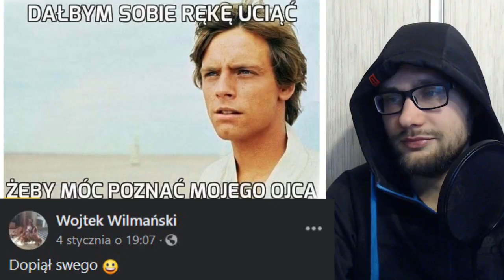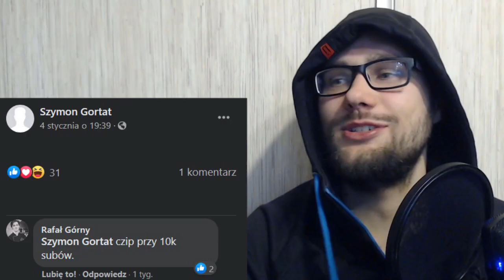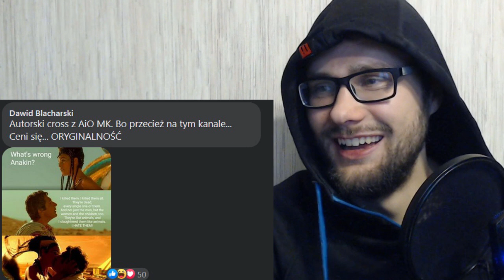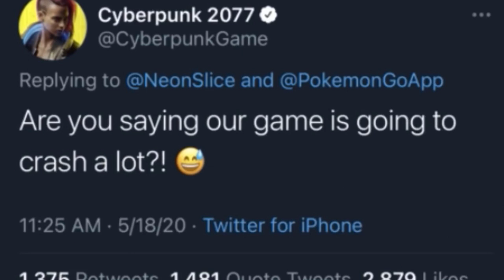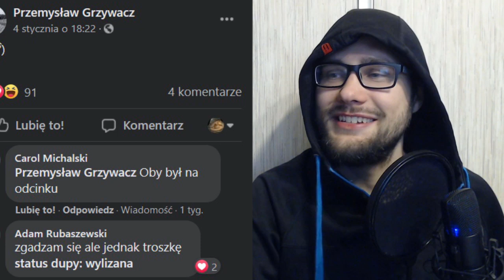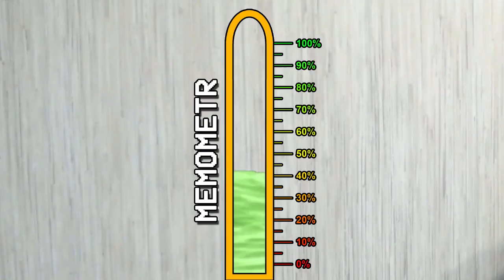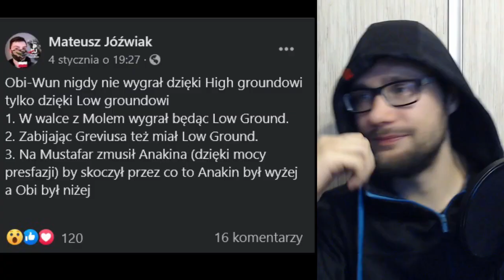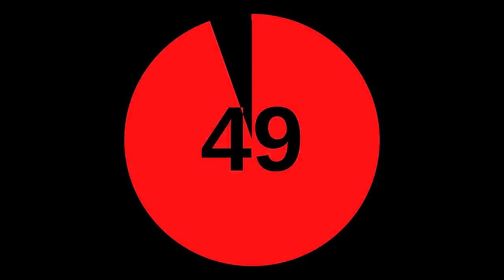Among Us VS Star Wars - NAJLEPSZE MEMY!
Czy uda nam się napełnić MEMOMETR i powstrzymać MAŁEGO ಠ_ಠ ZDJACE?! Zobacie sami! ( ͡° ͜ʖ ͡°)

Kredyty:
Gwiezdne Wojny (fragmenty filmów i grafiki) należy do Lucasfilm / Disney.
Marvel należy do Disney.
Shrek należy do DreamWorks Animations.
Lord of the Ring należy do Tolkien Estate

Muzyka:
2) Sans - Undertale OST